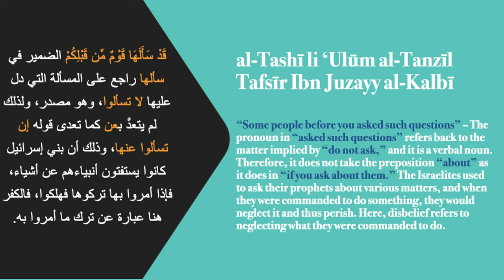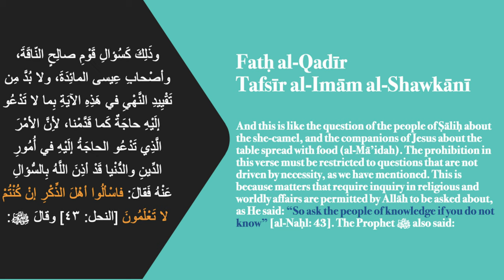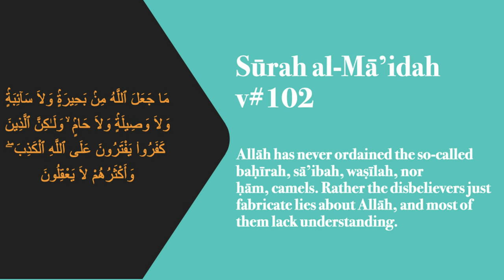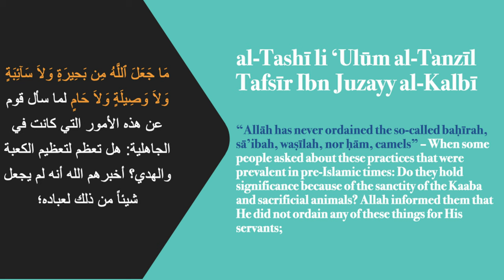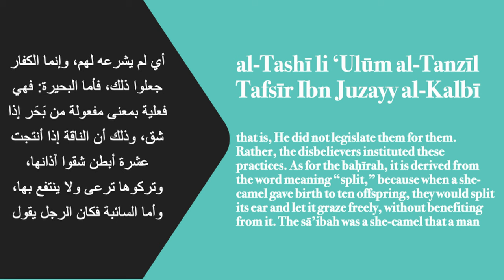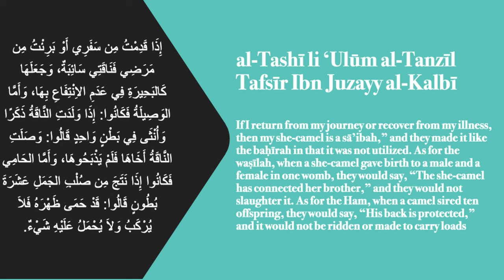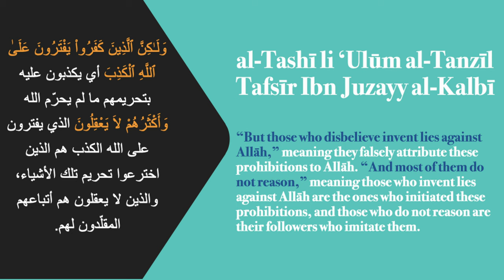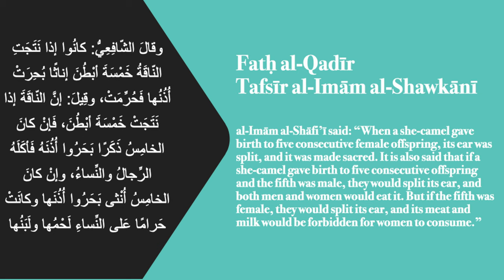Understanding the Qur'an – Surah al-Ma'idah v. 102-103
Every Saturday Imam Marc Manley teaches this tafsir class at Middle Ground after Fajr Club and Fajr Club Breakfast.